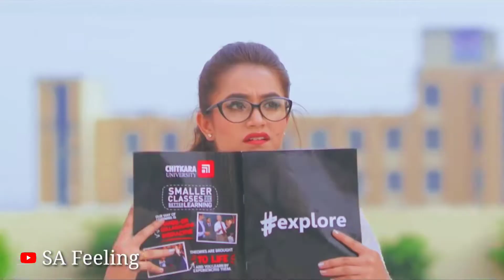💝 New WhatsApp Status Video 2019💝 | 💖New WhatsApp Status Video 30sec💖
30 second whatsapp status
whatsapp video
whatsapp status
30 second status
30 sec status video
status video
30 second
30 second video video
30 second sad status video
emotional
whatsapp status
30 second love video
30 second sad video
30 second love video
Whatsapp status video
30s cute love whatsapp status
story video
30 second whatsapp
30 second story video
30 sec video story
whatsapp status
hindi song whatsapp status video
whatsapp videos
WhatsApp status
30 seconds video,